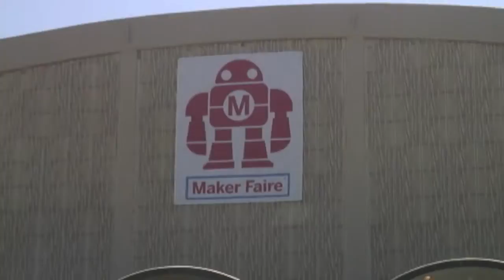Interview with ROBLOX CEO David Baszucki at 2014 Maker Faire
Heard of ROBLOX? Of course, especially if you are in the 10-18 year old demographic. ROBLOX is the leading Massively Multi-player Online (MMO) game engine which enables young people and the young-at-heart to develop, play and monetize online games. We caught up with David Baszucki, CEO and co-founder of this popular MMO game platform at the recent Maker Faire - Bay Area. David discusses ROBLOX and some interesting ROBLOX news like Developers Exchange Program, upcoming Android release and how Movie brands are using the ROBLOX platform. Check out his video!